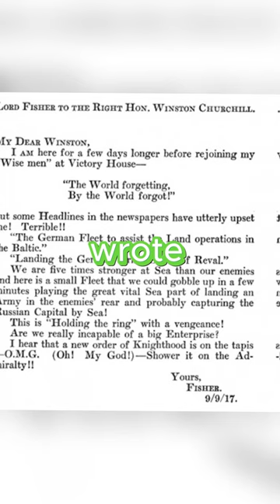Fun Lesser-Known Facts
Welcome to Hot History, a channel dedicated to unraveling the captivating stories of history. Join us as we embark on a journey through time, exploring fascinating facts, remarkable events, and influential figures that have shaped our world. From ancient civilizations to modern revolutions, each video offers a glimpse into the rich tapestry of human history. Whether you're a history enthusiast or simply curious about the past, our short and engaging videos will transport you to different eras and leave you with a deeper understanding and appreciation of our shared heritage.